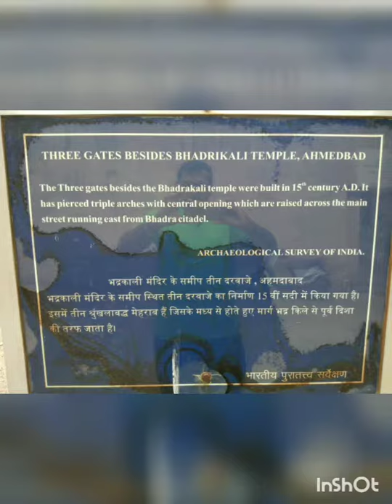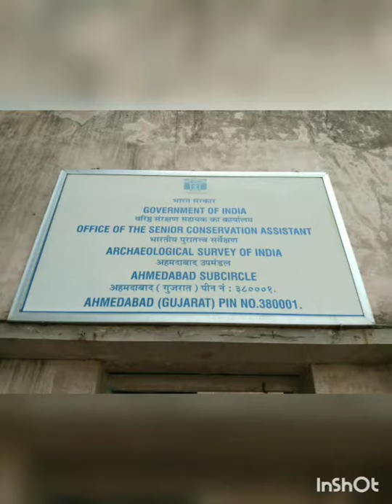PY 06 | Lal Darwaza Gate | Malayalam Explanation | Gujarat Tourism | Fr Paul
Gujrat Tourism/Fr Paul/Malayalam